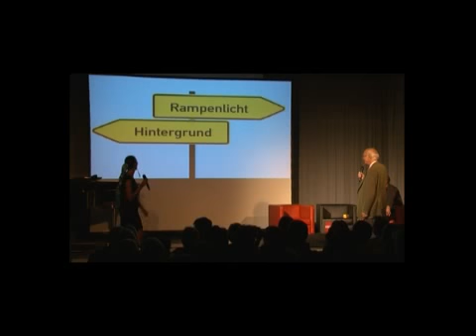Bè Ignacio und Dr. Bernhard Bueb zu Gast bei Bücklein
Die deutsch-brasilianische Sängerin und "Deutschlands strengster Lehrer" trafen sich bei der bückleinmusiktalkshow im Oktober 2010 in Konstanz bei Tobias Bücklein